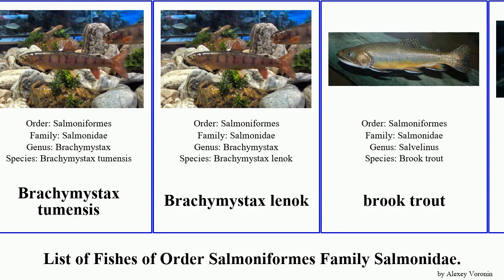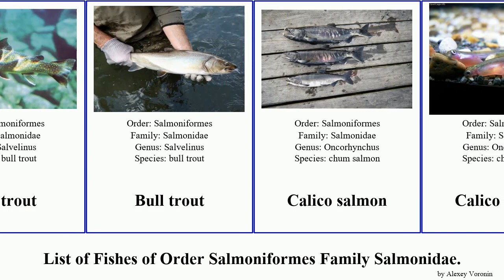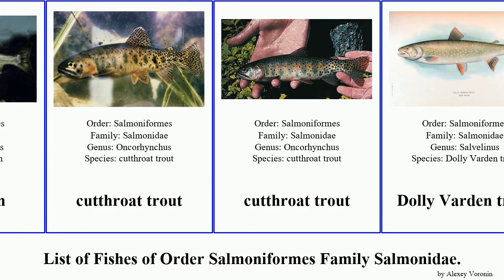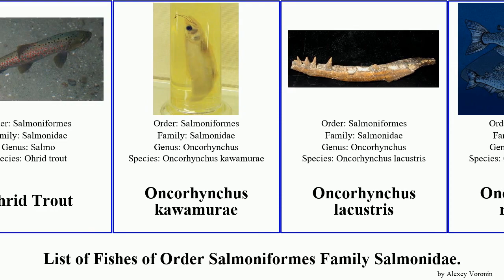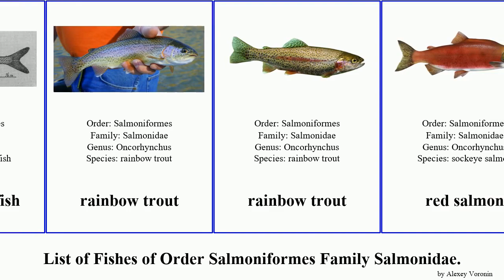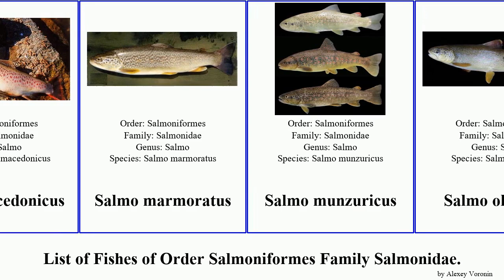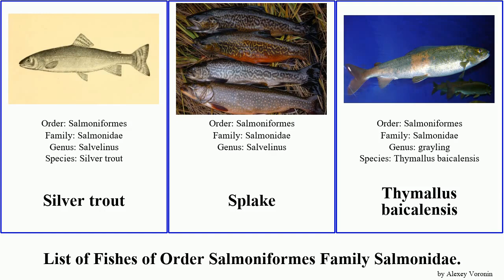List of Fishes of Order Salmoniformes Family Salmonidae. trout salvelinus whitefish grayling lake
Adriatic salmon
Adriatic salmon
Apache Trout
Apache trout
Arctic Grayling
Arctic Grayling
Atlantic salmon
Atlantic salmon
Bear Lake whitefish
Biwa trout
Black Sea salmon
Bonneville cisco
Bonneville whitefish
Brachymystax tumensis
Brachymystax lenok
brook trout
brook trout
Brown Trout
Brown Trout
Bull trout
Bull trout
Calico salmon
Calico salmon
Carpione del garda
Charr
Cherry salmon
Cherry salmon
Chinook
coho salmon
coho salmon
cutthroat trout
cutthroat trout
Dolly Varden trout
Dolly Varden trout
Eosalmo driftwoodensis
Ferox Trout
Gillaroo
Golden trout
grayling
grayling
grayling
Huchen
Huchen
Hucho
Hucho
Inconnu
Ito
Ito
Kirikuchi Char
lake trout
lake trout
Mediterranean trout
Mongolian Taimen
Mountain whitefish
Nelma
Ohrid Trout
Oncorhynchus kawamurae
Oncorhynchus lacustris
Oncorhynchus rastrosus
Pink Salmon
Prosopium cylindraceum
Pygmy whitefish
rainbow trout
rainbow trout
red salmon
Salmo
Salmo schiefermuelleri
Salmo baliki
Salmo caspius
Salmo ciscaucasicus
Salmo dentex
Salmo dentex
Salmo kottelati
Salmo kottelati
Salmo macedonicus
Salmo marmoratus
Salmo munzuricus
Salmo okumusi
Salmon
Salmon
Salmon
Salmothymus
Salvelinus
Salvelinus
Salvelinus killinensis
Salvelinus leucomaenis
Salvelinus willoughbii
Salvelinus colii
Salvelinus grayi
Salvelinus lepechini
Salvelinus mallochi
Salvelinus umbla
Sevan trout
Sichuan Taimen
Silver trout
Splake
Thymallus baicalensis
Thymallus yaluensis